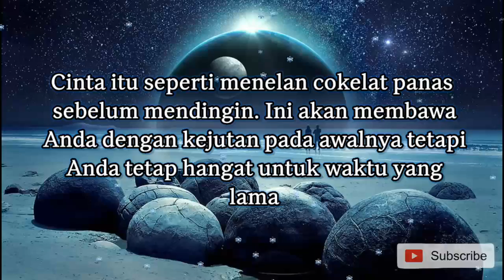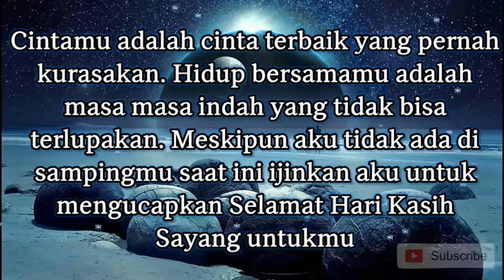Kata-Kata Buat Story WA Romantis